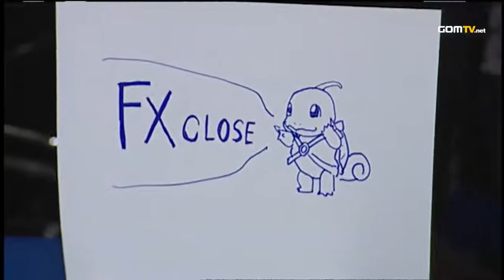2011 GSTL Season 1 - Venus Group, Week 1 Set 6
2011 GSTL Season 1 - FXOpen vs StarTale :
GOM eXP presents the Global Starcraft II Team League Season 1!

A total of 12 teams competed in a spectacular Team League. The GSTL ran for 3 months as a regular full league. Which team would claim the title of the best SC II team in the world in Season 1?

Teams that participated in this exciting GSTL were: SlayerS, MVP, IM, oGs, Prime, TSL, fOu, ZeNEX, StarTale, NS_Hoseo, FXOpen and F.United. The pennant race was Bo7, and the play-offs and the final were Bo9.

Original aired from June 23rd, 2011 to October 7th, 2011.